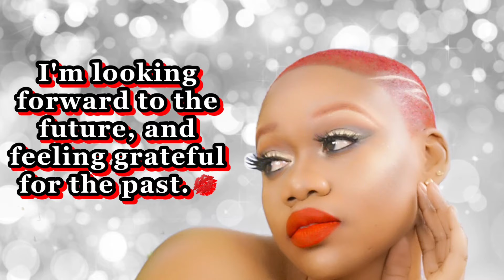QUESTION AND ANSWER | GET TO KNOW THE REAL ME| Tokslabossmua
Q&A gettoknowme QUESTION AND ANSWER | GET TO KNOW THE REAL ME| Tokslabossmua

So today we will be doing a Q and a question and answer. Hopefully you enjoy this video.

😝Facebook Tokslabossmua